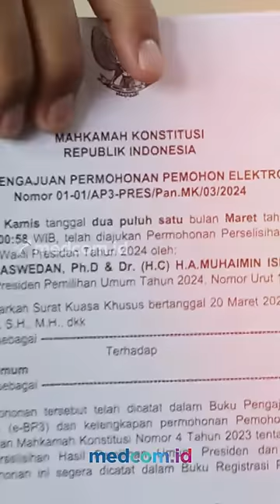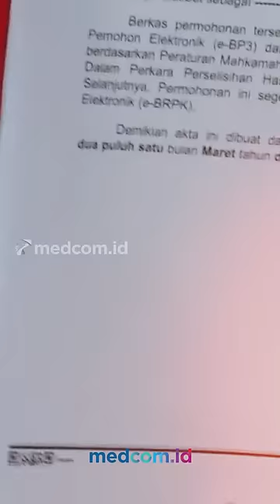SAH! TIMNAS AMIN RESMI DAFTARKAN GUGATAN HASIL PEMILU DI MK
Calon presiden dan calon wakil presiden nomor urut 01. Anies Baswedan dan Muhaimin Iskandar, secara resmi mendaftarkan gugatan perkara Perselisihan Hasil Pemilihan Umum (PHPU) Presiden dan Wakil Presiden Tahun 2024 ke Mahkamah Konstitusi (MK).

Gugatan tersebut telah diterima MK dengan nomor 01-01/AP3-PRES/Pan.MK/03/2024 tertanggal 21 Maret 2024 pukul 09.02 WIB. Pokok perkara PHPU Presiden dan Wakil Presiden Tahun 2024. Dengan pemohon H. Anies Rasyid Baswedan, Ph.D dan H. Muhaimin Iskandar, Dr. (H.C).

"Pagi tadi jam 1 secara online kami sudah memasukkan pendaftarannya, dan saat ini tim kami sudah di MK lagi proses administrasi untuk kelengkapan berkasnya," ujar Ketua Tim Hukum Timnas AMIN, Ari Yusuf Amir.